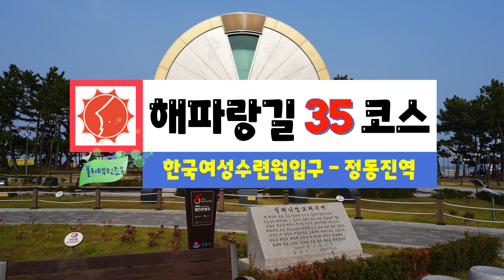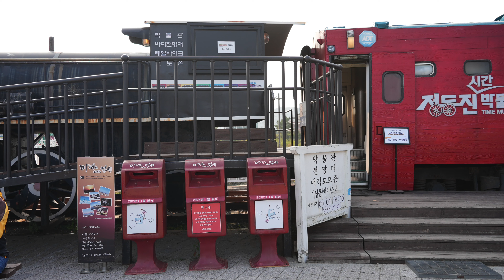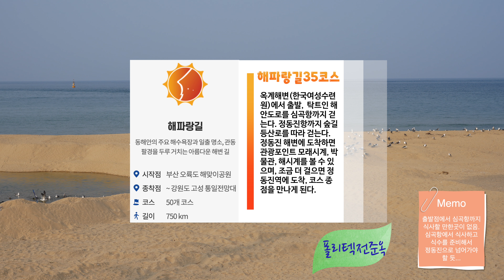4K 해파랑길 35코스 한국여성수련원 정동진역까지 해파랑길35코스 영상기록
4K 해파랑길 35코스 한국여성수련원(옥계해변)에서 출발하여 정동진역까지 해파랑길35코스 영상기록입니다. 금진해변, 금진항, 심곡항, 정동진역에 도착

해파랑길 06코스 덕하역에서 태화강 전망대까지 선암호수공원, 울산대공원을 지나는 해파랑길 영상

해파랑길 07코스 :  태화강 전망대에서 염포산 입구까지 해파랑길 7코스 탐방 영상기록

해파랑길 08코스 : 염포산 입구에서 일산해수욕장까지 해파랑길 8코스 영상기록

해파랑길 20~21코스 : 강구항에서 영덕해맞이공원(20코스), 축산항까지(21코스) 해파랑길 코스 영상

해파랑길 23~24코스 : 고래불해변에서 후포항, 기성버스터미널까지 해파랑길 23코스, 24코스 영상

4K 해파랑길28코스 부구삼거리 호산버스터미널 까지 도화동산 갈령재를 넘어가는 코스 영상

4K 해파랑길 32코스 맹방해변에서 추암해변까지 맹방해변, 오십천, 삼척해변, 추암해변등 영상

4K 해파랑길 34코스 묵호항 망상해변 한국여성수련원까지 해파랑길 34코스 영상

4K 해파랑길 35코스 한국여성수련원 정동진역까지 해파랑길35코스 영상기록

4K 해파랑길 50코스 통일전망대출입신고소에서 통일전망대까지 해파랑길 마지막 50코스 영상